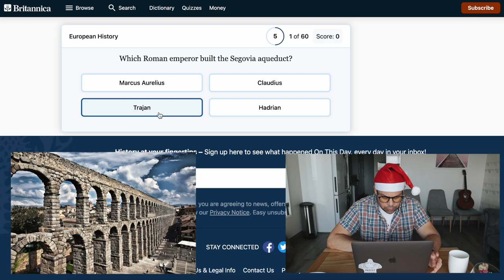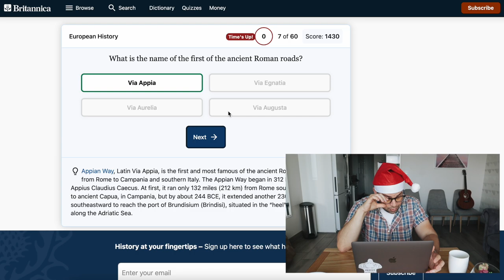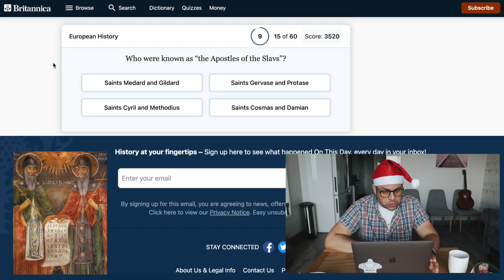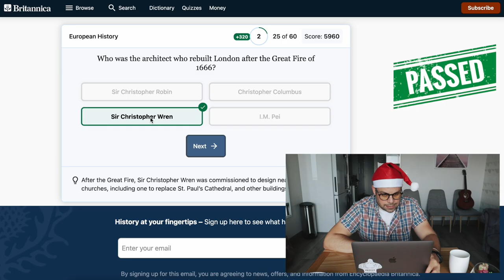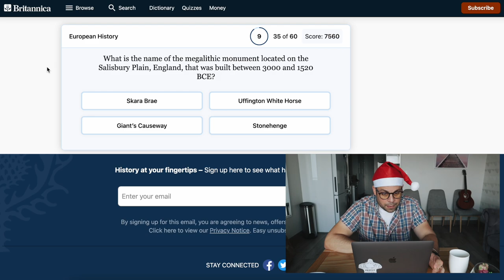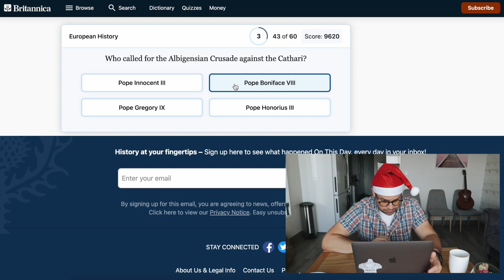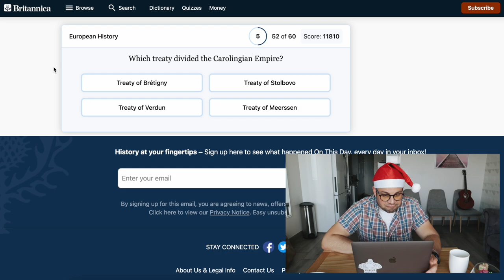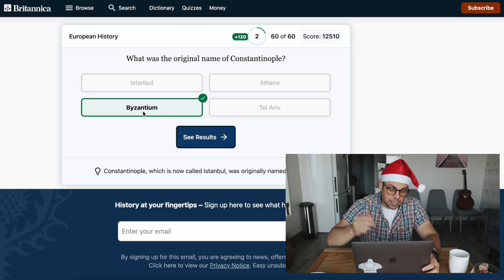I Took An Europe History Test - FAILED! 🙃 (Try it!)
The world belongs to the braves they say! I decided to take a Europe History test and try my luck. (I don't know why I do this to myself in public 😂)

If you feel adventurous and want to have fun, DO THE TEST ALONG WITH ME and post in the comment section how many points you got and where are you from!

Hugs!

JT.

I'M A ALSO A MUSICIAN, SOON TO BE GIGGING IN POLAND
I INVITE YOU TO LISTEN TO MY MUSIC:

//VIGO'S DAD ENDORSES:
IMMIGRANT WRITER (Vigo's Mum Business)